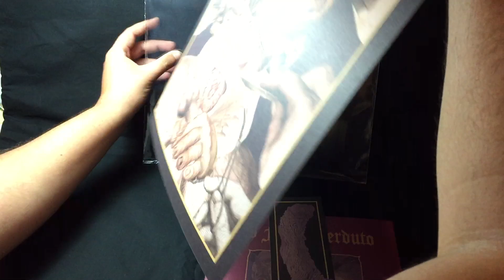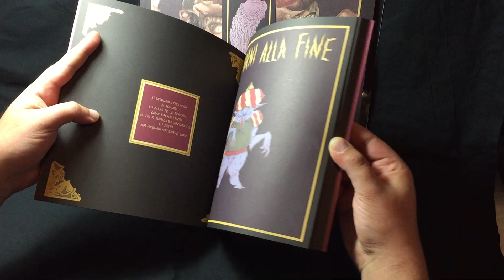Lo Fallo Perduto by David Genchi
published by Hollow Press -September 2018- first printing
limited edition of 1000
off-set printing - full-color
printed in a squared format 22,5x22,5cm on 170g paper
64 pages
stitched binding

Artwork: David Genchi
Editor: Michele Nitri
Graphic design: Marco "Keno" del Negro

from David Genchi introduction:
Un pover'uomo di nome Zebedeo, si ritrova disgraziatamente in cima ad un colle circondato da un immenso mare di lacrime, senza vie di fuga. Al riscoperto timorato di Dio farà visita il demonio ogni sera a deliziarlo della propria compagnia, di cui avrebbe fatto volentieri a meno... O forse no (?)